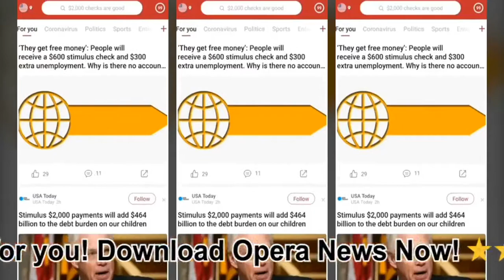OperaNews-US-en-709-Get The Full Story On The Opera News App. Download Here!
Never miss what's trending. 🔥🔥🔥
Read the hottest news.
Watch viral videos.